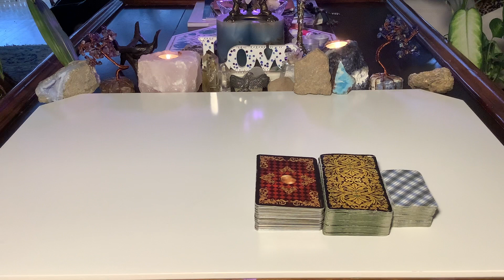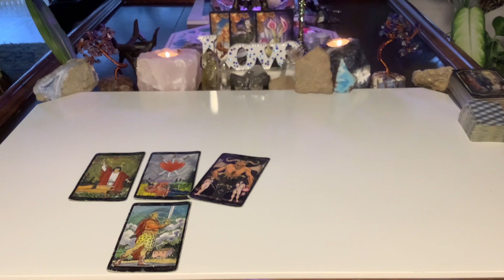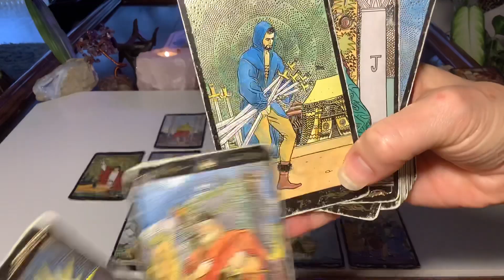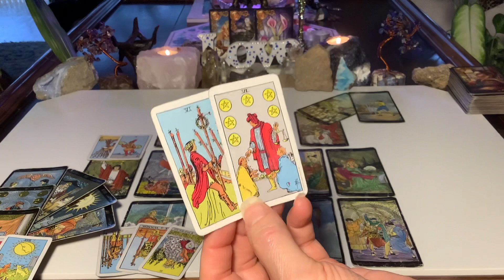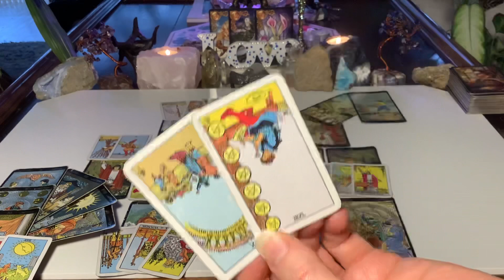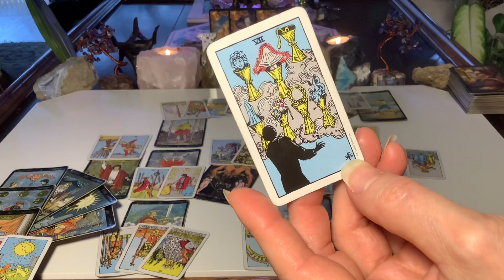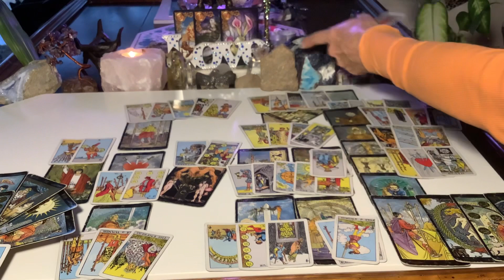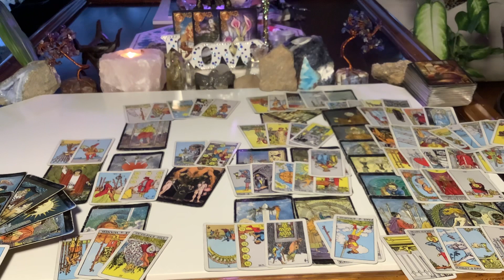ARIES TAROT DECEMBER, 2022 *You Made Me Cry! Saw Them as the Devil, But Now the Angel They Are!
TAROT & ORACLE DECKS:

RIDER WAITE
GOLDEN UNIVERSAL TAROT
GILDED TAROT
KIPPER
ROMANCE ANGELS
NUMEROLOGY
JOURNEY OF LOVE
ASCENSION CARDS
PAST LIFE
ENERGY ORACLE
ANIMAL TAROT
NATURE'S WHISPERS
CRYSTAL ANGELS

Coaching and Tarot/Oracle card readings:
30 minutes   $55
60 minutes $99
90 minutes $133 (also 1 hour Reiki session)
3-WEEK FRIENDS CHALLENGE $333 (INCLUDES 6 hours and 57minute clearing video)